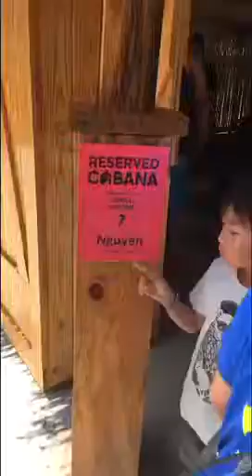Labor Day in Schlitterbahn with Ngocdphamily 9/4/16